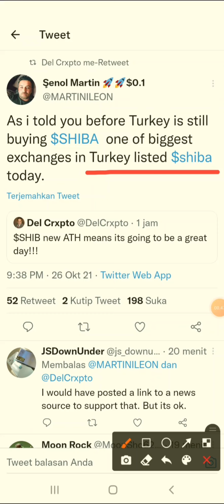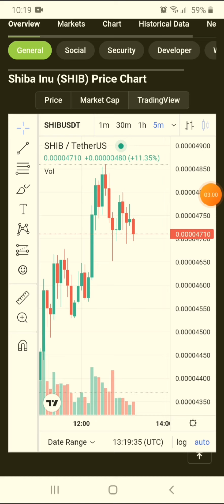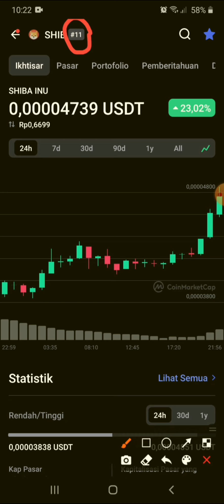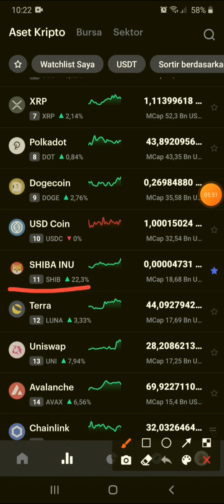SHIB UPDATE TO ATH NOW!!!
im holder gaess not financial advisor

thanks